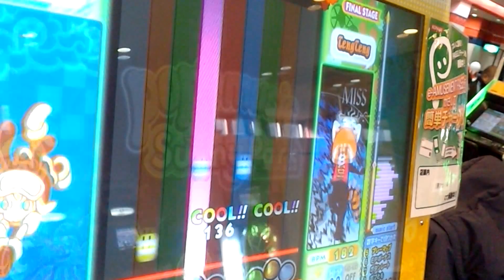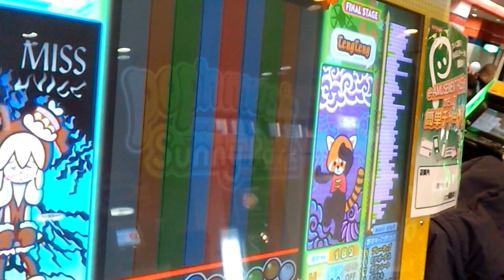SUPER RANDOM 『pop'n music Sunny Park』 チャイニーズマインド （HYPER）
SUPER RANDOM 『pop'n music Sunny Park』 チャイニーズマインド 「悠久神話録 ～遥かなる山脈に流れる大河の畔にて～」 （劇団レコード） （HYPER） テンテン
Lv.31